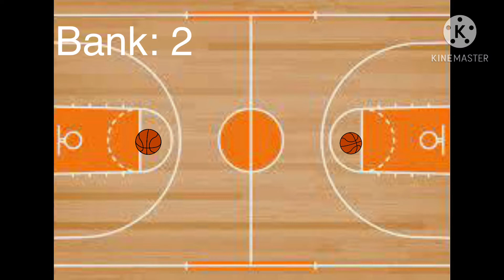CLOSEST game of BANK vs Tristen Khoen!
Today I played a SUPER close game of bank vs Tristen Khoen